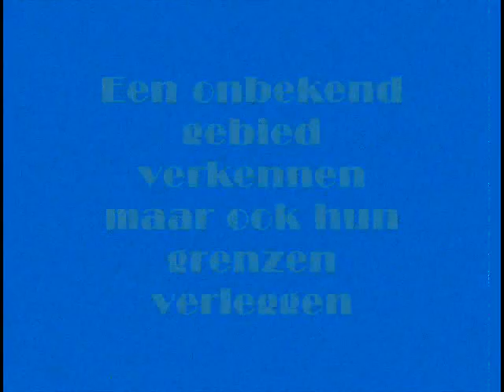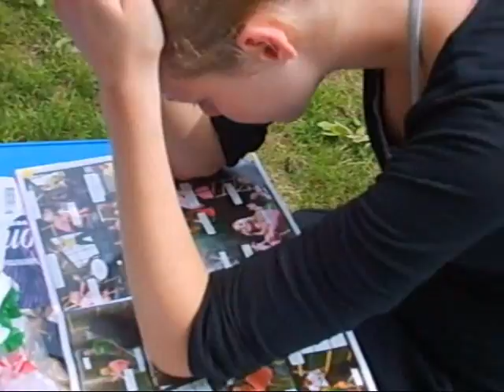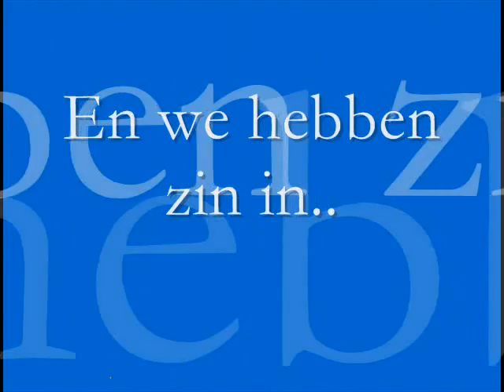Sneekweek Movie 2006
Foto's, video's van onze sneekweek alleen van de camping niet van uitgaan, binnenkort meerdere filmpjes